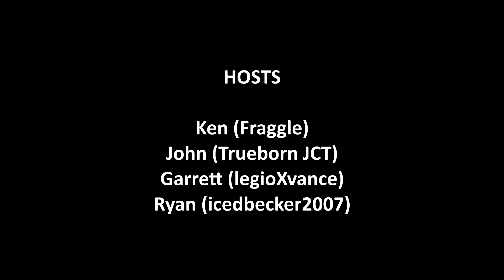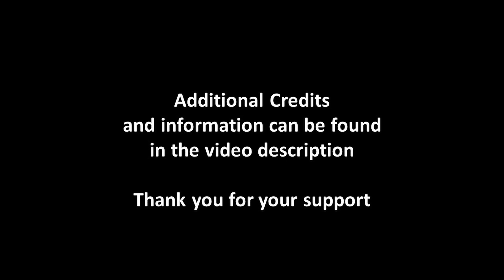Command Stack: Road to AdeptiCon 2023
Welcome to Command Stack Episode 12.
All four of us are online as we discuss some News and our prep ideas for AdeptiCon 2023.

Join us as we talk about preparing for cons and the 2023 Star Wars: Armada World Championship Tournament at AdeptiCon.

The Podcast can also be found at these links for your listening pleasure.

Check Command Stack out on the Ion Radio Discord

ION Radio™, and the ION Radio Logo are trademarks of ION Radio, LLC. in the U.S. and other countries.

0:00 Intro
0:48 The News
22:58 What are we expecting at AdeptiCon?
54:51 Commander Prediction Game
1:11:15 "What Else Are We Playing?"